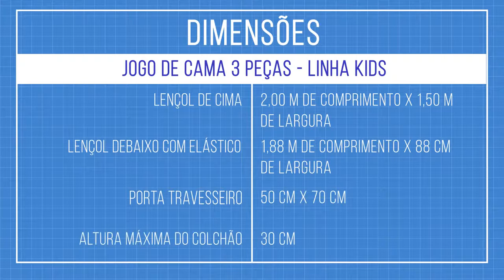BOM GOSTO ENXOVAIS Locução NANDO PINHEIRO